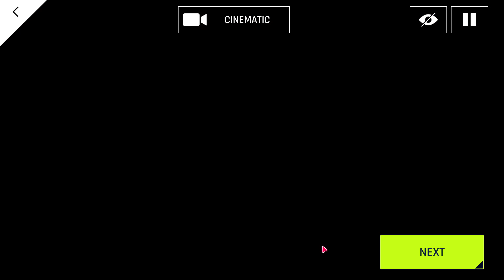Asphalt 9 : Legends 04 HIMALAYAS - SNOW VAULT Part 2 MITSUBISHI LANCER EVOLUTION